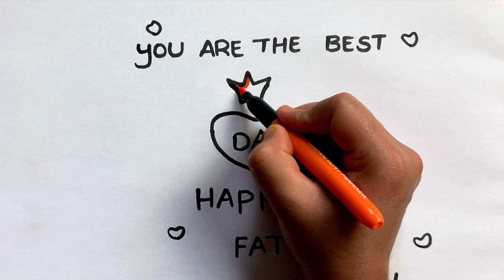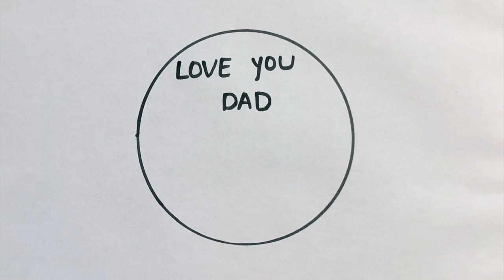How to Draw Fathers day card